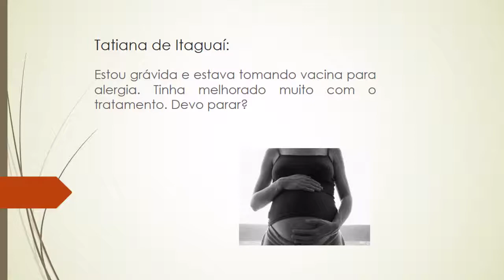Estou grávida e estou tomando vacina para alergia. Devo parar?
Hoje trazemos uma dúvida sobre vacinas para grávidas. A paciente Tatiana, da cidade de Itaguaí, nos enviou essa pergunta sobre vacinação para tratamento de alergia durante a gravidez. Se você conhece alguém que esteja nesse momento, marque essa pessoa aqui para que ela saiba mais sobre o assunto e conheça o projeto.